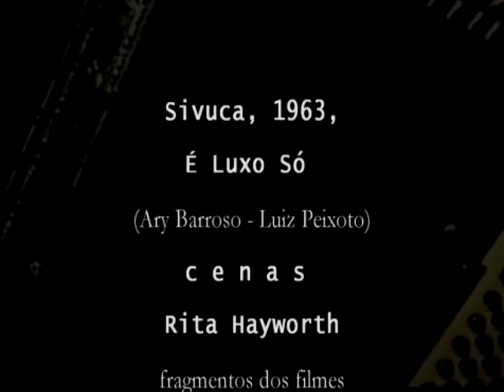Sivuca, 1963, "É Luxo Só". Cenas Cinema Rita Hayworth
Informações - Imagens: fragmentos de cenas dos filmes "Tonight and Every Night", 1945,cenas Rita Hayworth, Jack Cole,Marc Platt,bailarinas; "Music in My Heart", 1940, cenas Rita Hayworth, Edith Fellows,Tony Martin, George Tobias e George Humbert. Áudios: "É Luxo Só", composição Ary Barroso e Luiz Peixoto, interpretação Sivuca, 1963 e fragmento "Quando me lembro", composição Lupércio Miranda, interpretação Sivica, 2006, gravadora Kuarup.Acervo Radio Educativa Mensagem - radiosantos (REM).